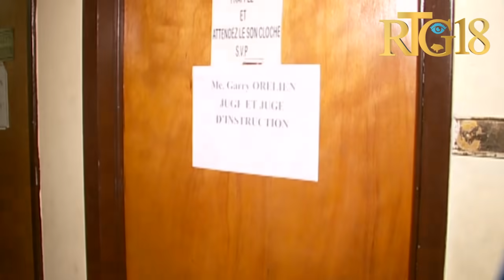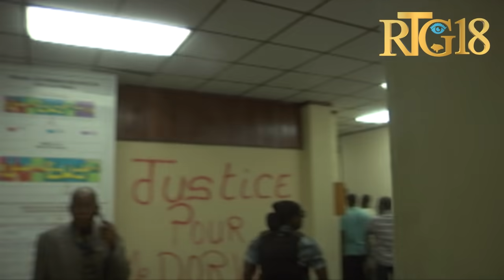Ansyen responsab Cat Team nan Paul Eddy Amazan reponn kesyon jij enstriksyon Garry Orélien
Ansyen responsab Cat Team nan Paul Eddy Amazan reponn kesyon jij enstriksyon Garry Orélien nan kad ankèt kap mennen sou dosye asasina prezidan Jovenel Moïse la.